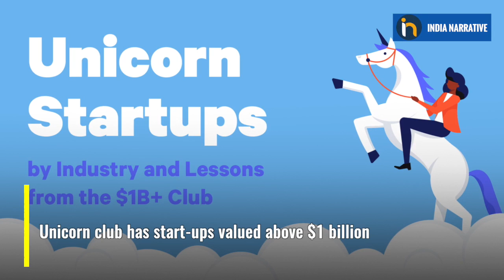Online Financial Services Start-Up BharatPe In Unicorn Club With Valuation At $2.85 Bn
Online financial services start-up BharatPe raised $370 million in a funding round led by investment giant Tiger Global. it has valued the company at $2.85 billion. The fundraising has made 3 year old BharatPe a Unicorn club member. Here's all you need to know about it!